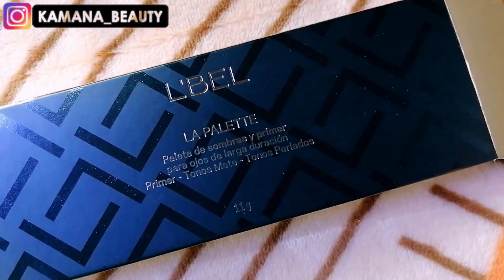PALETA RADIANT LBEL (LA PALETTE) | LANZAMIENTO C15 | KAMANA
Hola a todos, aquí les traigo un vídeo que podrán utilizarlo como medio para promocionar o conocer sobre la Paleta Radiant de Lbel, su último lanzamiento La Palette.

Déjenme un like!!

Recuerda que puedes realizar compras en Belcorp y Natura mediante mi Tienda Online (Ingresa directo al link, podrás ver que como consultor aparece: Nataly Gil Pérez, ese es mi usuario) HAY MUCHAS OFERTAS!! NO IMPORTA DE QUÉ PARTE DEL PERÚ SEAN